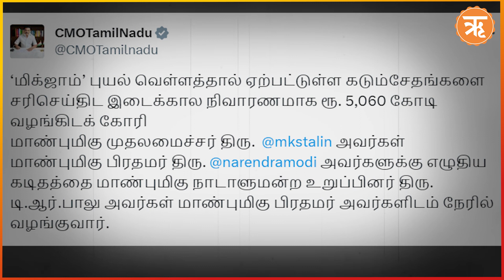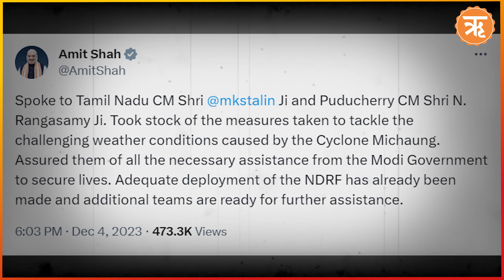CycloneMichaung Weakens Into “Deep Depression” Says IMD | 13 Killed in Southern Bharat | Ritam News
Just a day after Cyclone Michaung made a landfall in Southern Bharat, triggering heavy rainfall, it has now weakened into a deep depression over the central coastal Andhra Pradesh, informed the India Meteorological Department. The intense winds and torrential rains triggered by the cyclone have resulted in at least 13 deaths.